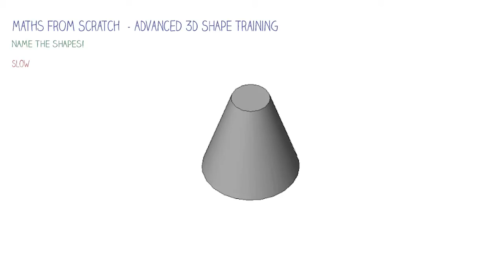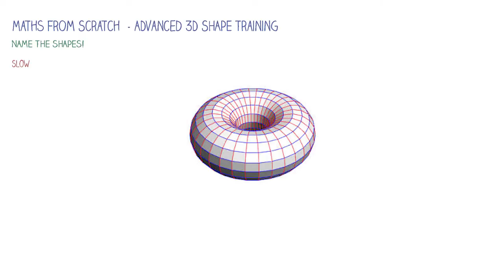Advanced 3D Shape Training - Slow Speed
Do you know the name of these more advanced 3D shapes. Watch through the series little and often to gain mastery!

Maths lessons and training videos created in manageable bite sized chunks. The channel is aimed at anybody that needs to learn Maths from Scratch. Each topic has been split up into easily understandable levels designed in such a way that you can properly teach your self and make progress from one level to the next.

It is maths, I hope, presented clearly and simply. There are practice questions given at the end of each lesson so if you wanted to have a practice, you can do.

I have also started uploading some training videos that I think might help you remember the key facts and methods that you need to make progress. Use these not just to pass exams, but to aid you in life long math learning.

My aim is for Maths from Scratch to be a complete maths and revision course here on YouTube. You can teach yourself Maths from Scratch by watching Maths from Scratch! Simple!